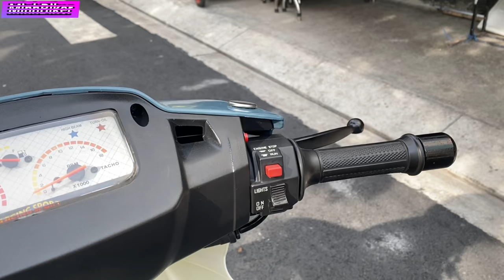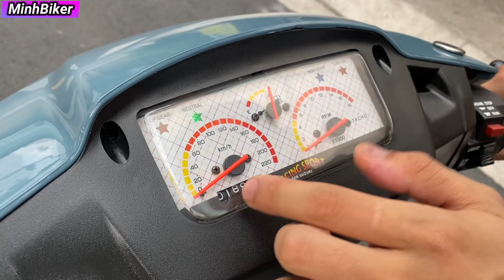Xe Giống Xe WAVE TÀU MÀ MẮC NHƯ Z1000 - NGÀN LỜI ANH NÓI SAO BẰNG LÀN KHÓI XÌPO | MINHBIKER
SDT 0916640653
ĐC SỐ NHÀ 25 LÔ C ĐƯỜNG 36 PHƯỜNG 10 QUẬN 6 TPHCM